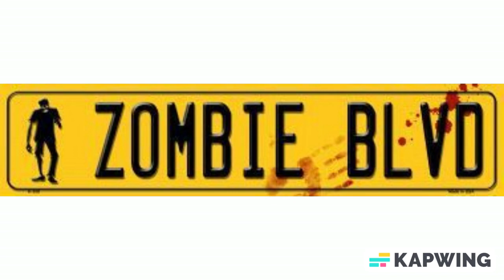Made in America Zombie Blvd Metal Novelty Street Sign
Zombie Blvd Metal Novelty Street Sign. 4" x 18" aluminum metal novelty street sign with 2 holes for easy mounting. Display this item on an easel and embellish it with ribbon or string. Each of our signs are individually shrink-wrapped and shipped out within 24 hours.  This item has a durable weather resistant high gloss finish for a long lasting shine.

About us